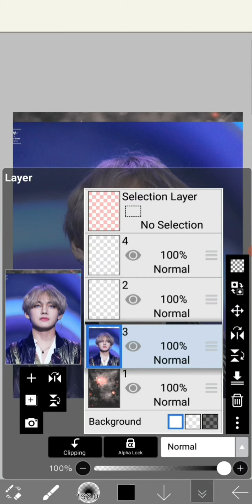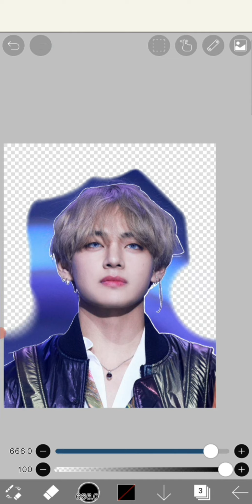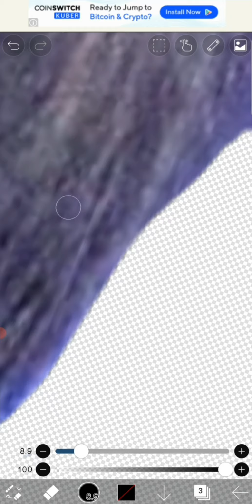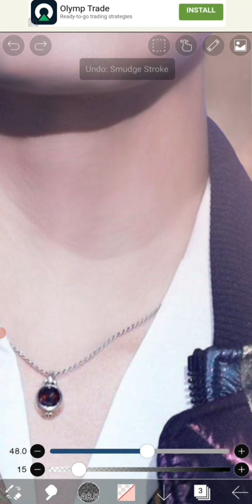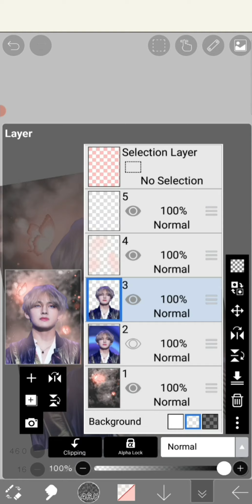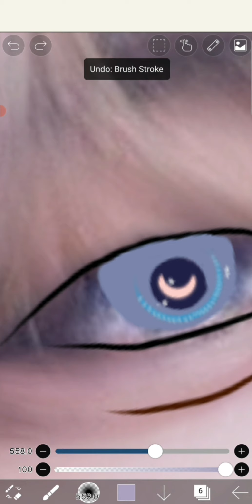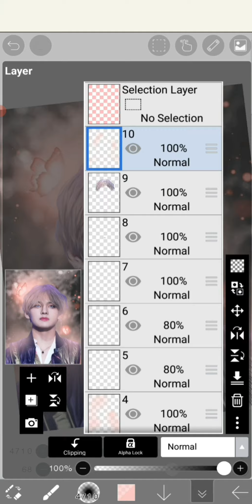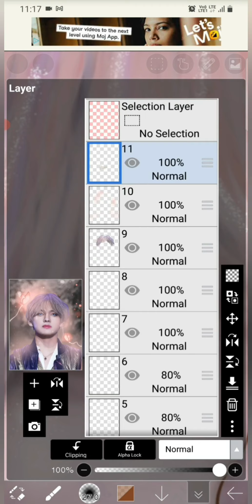Watch me making BTS Kim Taehyung fanart edit through IbisPaintX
BTS Kim Taehyung fanart edit IbisPaintX